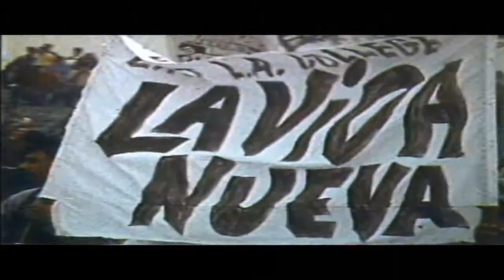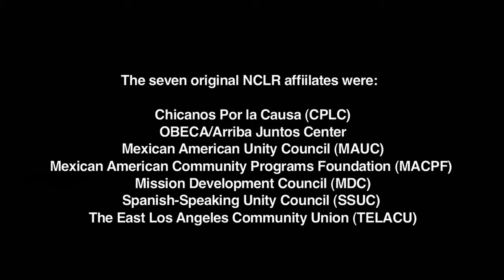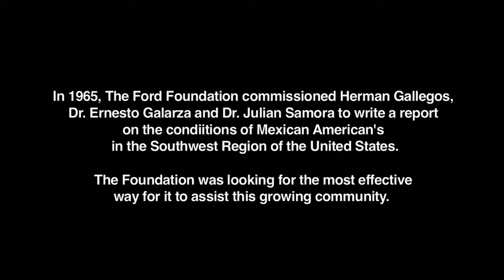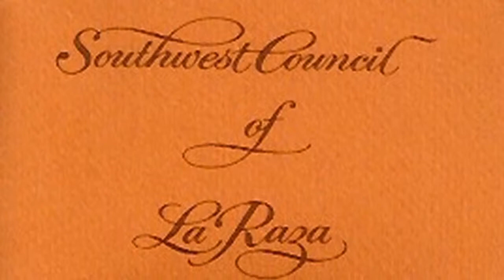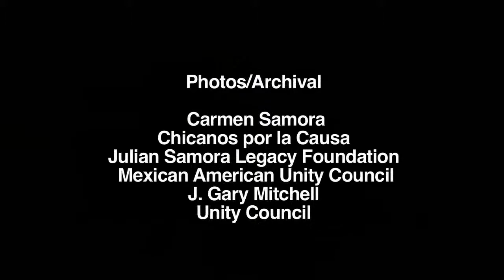Janet Murgía National Affiliate Luncheon Welcome Remarks